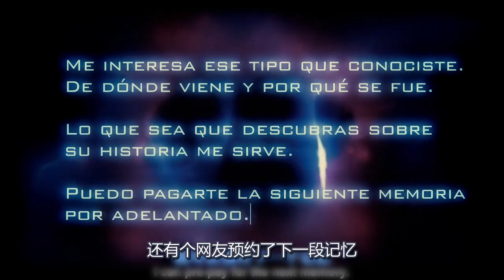在未来科技面前，人类毫无隐私可言，甚至连记忆都可以用于交易